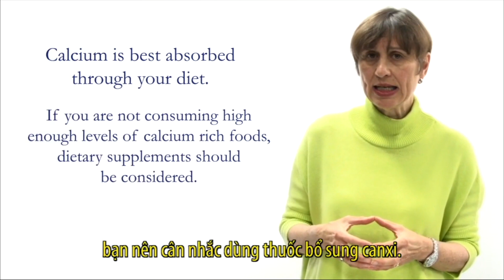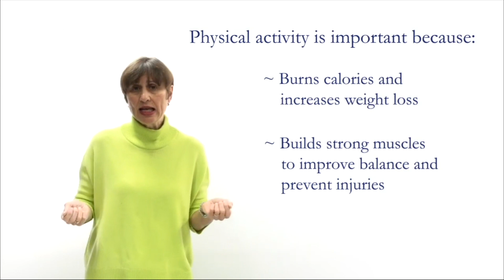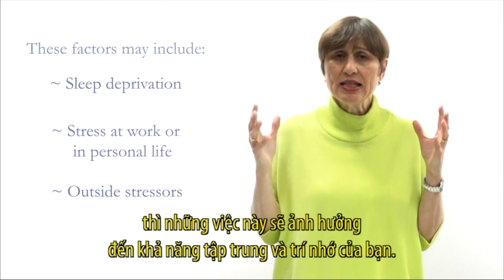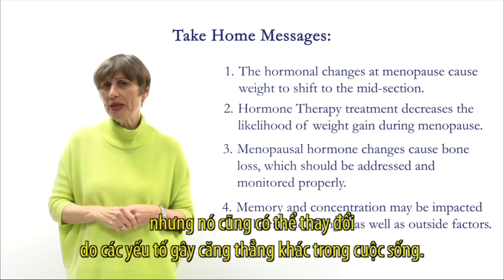Menopause How will it Affect my Health Vietnamese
Professor Susan Davis explains how the onset of menopause may affect one's health.